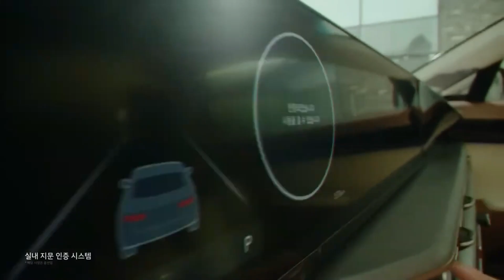New Hyundai Grandeur / Azera 2023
Hyundai Motor Launches All-New Grandeur Flagship Sedan, Blending Bold Styling and Premium Features.

The all-new Grandeur is badged as Azera outside of Korea.

The premium sedan is 5,035 mm long, which is 45 mm longer than the previous generation. With a 10 mm longer wheelbase and 50 mm longer rear overhang, the all-new Grandeur carries its new proportions gracefully with the added benefit of a roomier interior.

The center console features an impressive 12.3-inch cluster display screen with integrated navigation system, placed ergonomically and harmoniously above a 10.25-inch full-touch air conditioning controller, providing a high-tech look and feel.

The one-spoke steering wheel evokes memories of the first-generation Grandeur and integrates various controllers to improve convenience and applies four LED lights to the central horn cover that operate in conjunction with the driver’s vehicle operation and voice recognition.

Source : Hyundai